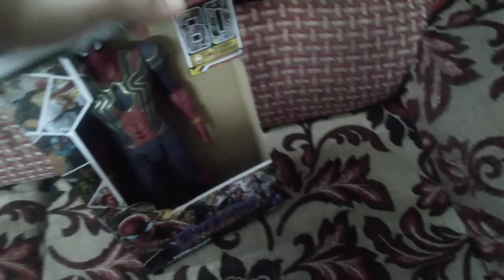30 September 2022